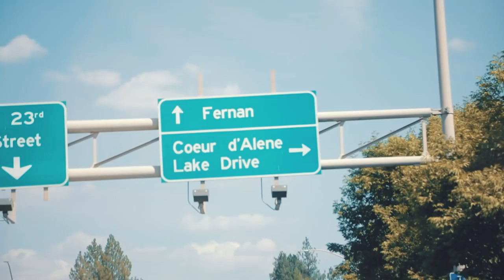BURGERS AND VALETS | VLOG 017